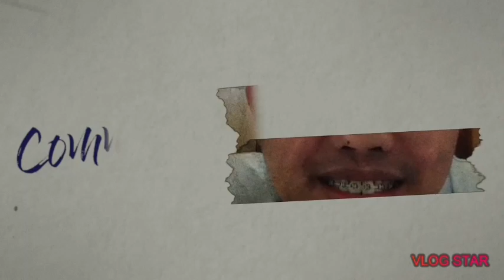Crab cooked with sprite mukbang | Anak Miskin Vlog